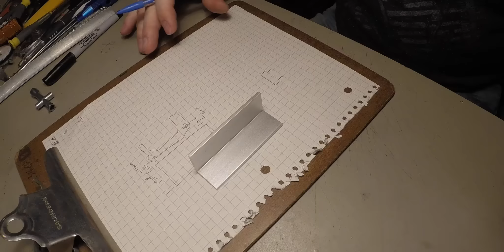Leftover/scraps Build-off challenge Part 5 Servo Mount and stuff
for ALL your RC Upgrades

So I issued a challenge on theledwheel facebook group and people seemed to like the idea. You are welcome to participate as well.
to join in the fun.

In this video I. Well I do more stuff to this contraption

Steph